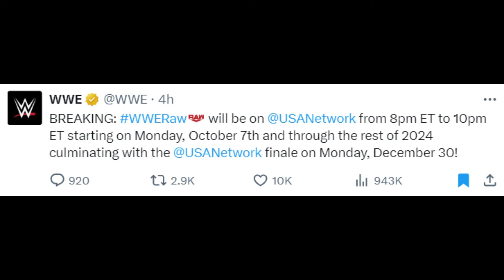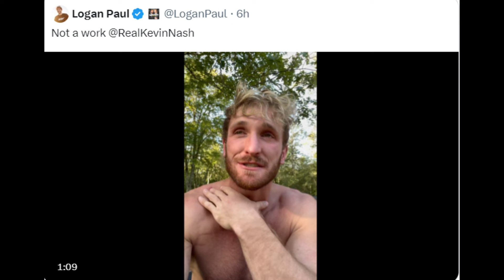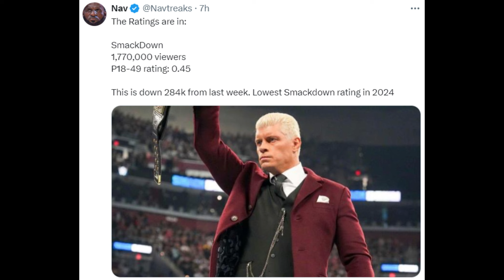WHATT! RAW 2 Hours Only NOW 😲| OFFICIAL | Bad Blood HIAC MATCH ANNOUNCED, Logan Paul | WWE News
TIMESTAMPS:

00:00 Multiple Matches announced for WWE Bad Blood 2024

01:34 WWE Raw will be a 2-hour show going forward

03:29 Fans angry about Jey Uso winning the Fatal 4 Way match

05:15 Logan Paul responds to Kevin Nash

07:23 SmackDown Viewership